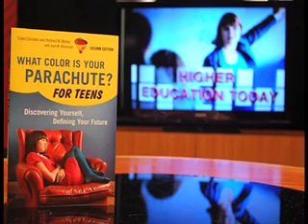HIGHER EDUCATION TODAY -- Transitions (part 1)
HIGHER EDUCATION TODAY -- Transitions (part 1) -- Your connection to contemporary issues, people, and institutions involved in the business of higher education. HIGHER EDUCATION TODAY is produced by the University of the District of Columbia; host is educational consultant and author Steven Roy Goodman. Guests: Carol Christen, best-selling author of What Color is Your Parachute? For Teens, and Andrea Leiman, Ph.D., co-author of College Admissions Together: It Takes a Family.